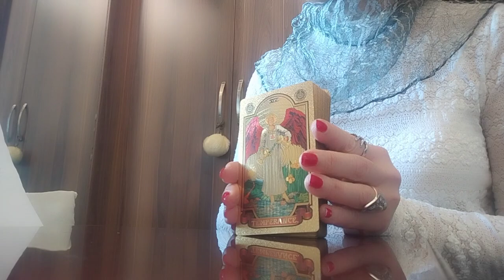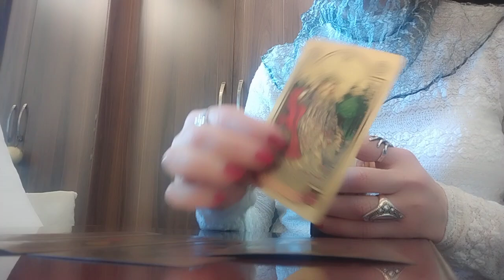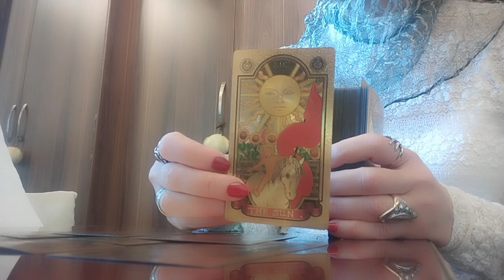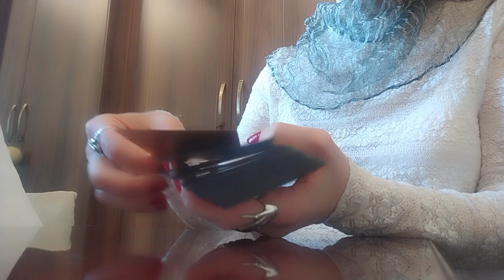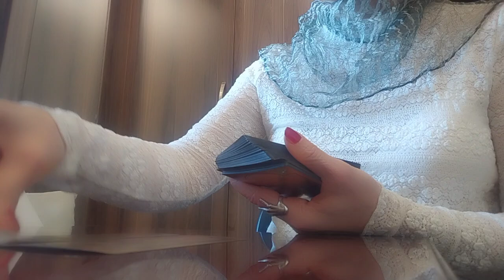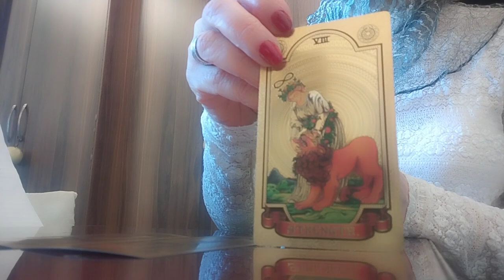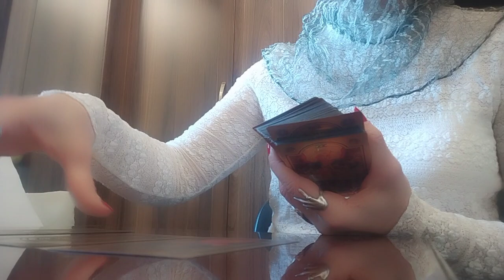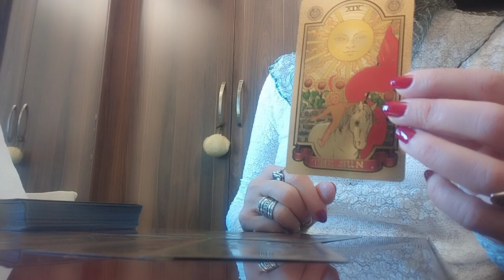ტაროს გაშლა ბედნიერებაზე, წარმატებაზე და სასიკეთო პერსპექტივებზე✨💕💒✨